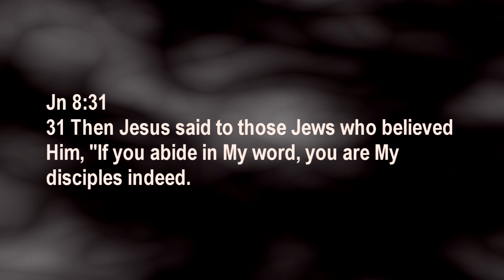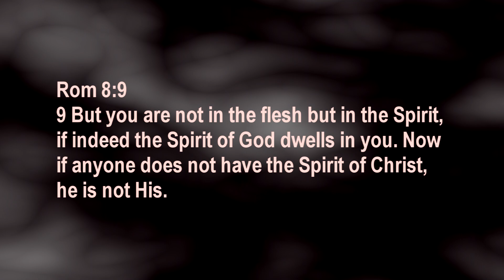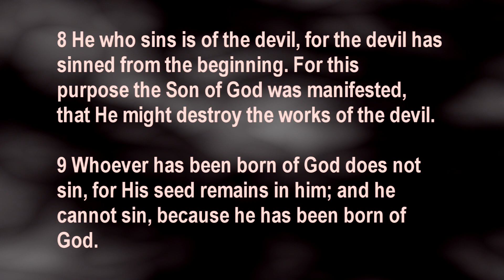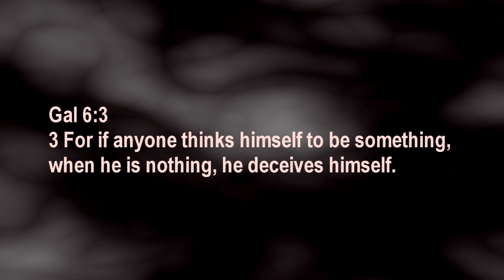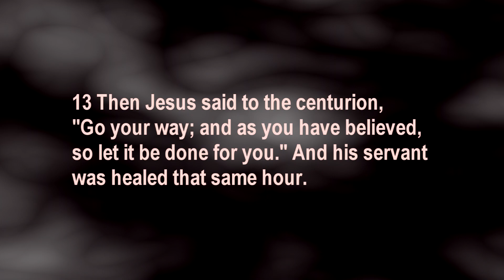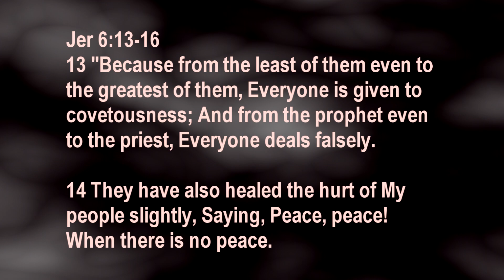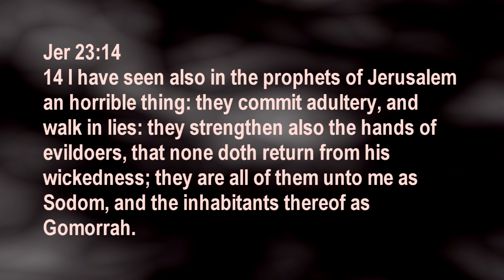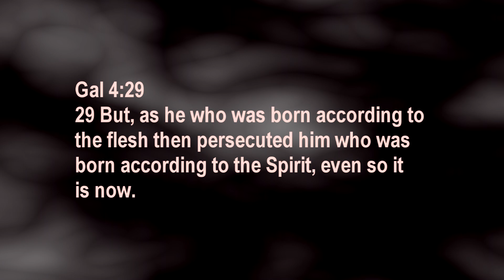State of Readiness: Self Examination and Stock taking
John 8:31
31 Then Jesus said to those Jews who believed Him, “If you abide in My word, you are My disciples indeed.